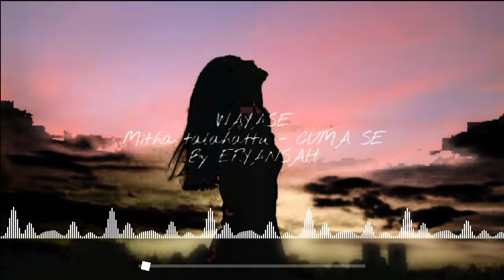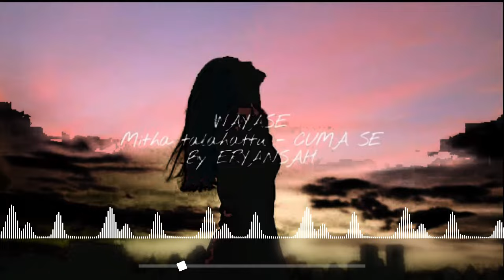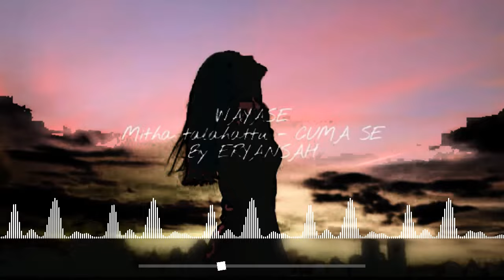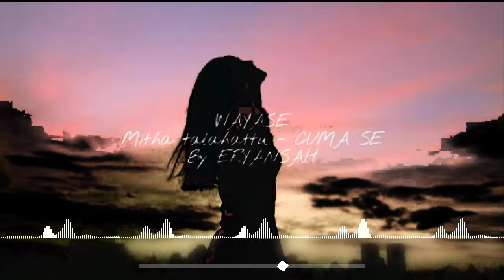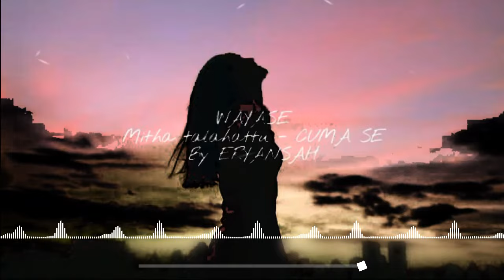Mitha talahattu - cuma se - REMIX